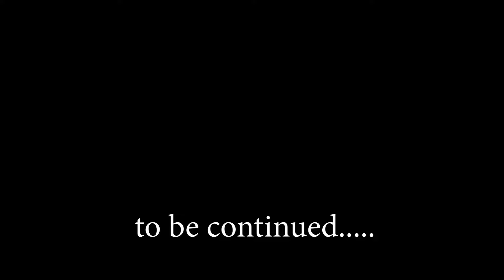Craziness love with kids before my friend's wedding | Wedding Vlog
this vlog is all about my friend's wedding
hope you enjoy the vlog